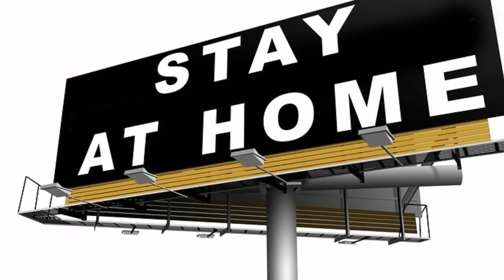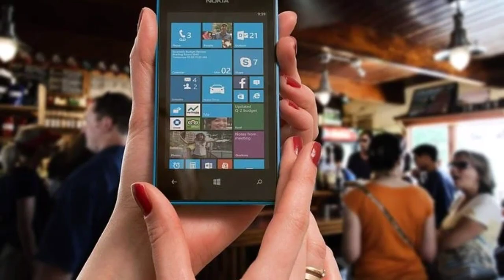oman news today | oman urdu news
friends in this video i inform you about oman airlines and oman quarantine period                             oman urdu and hindi news                                               oman news today